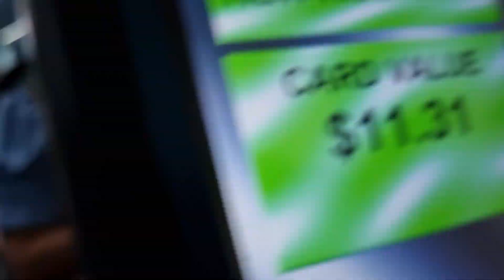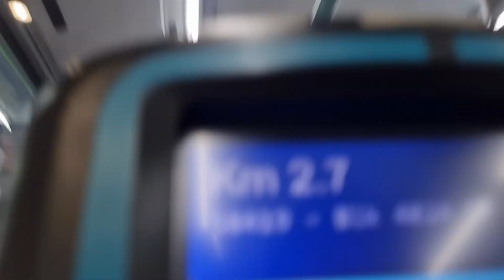TTS VOLVO B5LH MCV SG3021H SERVICE 859B FROM OPP BLK 325 TO BLK 482A CP